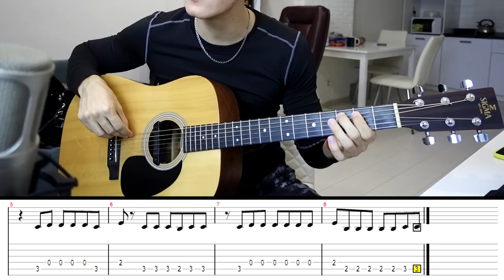Как играть: Arslan, Marvelous - Аппаратуры НА ГИТАРЕ (аккорды, бой)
Организация концертов:
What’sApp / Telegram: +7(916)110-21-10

Как играть песню "Arslan, Marvelous - Аппаратуры " на гитаре
Аккорды: Dm F Am G

Припев:
Вокруг меня лишь мониторы и аппаратуры
Поверь, меня давно не прёт от дурака и дуры
И я с дороги снова в дом, от дома до студии
Я вырубаю телефон, дым загоняя внутрь

1 куплет:
Поверь давно забыл про дурака и дуру
Но что-то о тебе напомнит мне под утро
Да, я по дворам, мне надо так, я звал тебя
Но поздно понял, что я потерял

Я на балконе в нашем доме одну за другой
Прошу тебя напомни сердцу где моя любовь
Но ты не скажешь мне ни слова, как всегда в загонах
Мы не подходим по канонам

Зачем вообще об этом думать?
Мне просто надо закрутить и дунуть
И вспомнить мне об этом только утром
Мне дай всего минуту

2 куплет:
Каждый день я приближаю свои детские мечты
Твои глаза не видят этой красоты
Все продолжаешь верить, что нам по пути, отпусти
Эй, в тебе не вижу интереса
Ведь в моем рейсе ты всего лишь стюардесса
Ты тянешь вниз, из-за кулис, тупой каприз
Мне проще одному, моя принцесса

Припев:
Пролетаем поворот мимо и все
Если скоро повезет, значит во всем
Между нами небосвод, обрати взор
Ярко красной полосой обратит в сон

Концовка:
Время. Куда же убегает это время?
И я почти убит, но не потерян